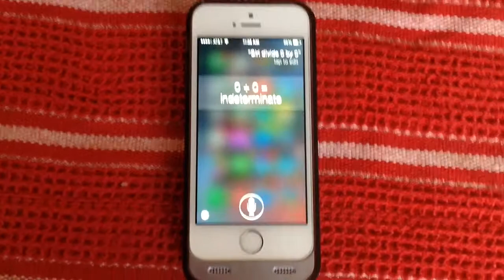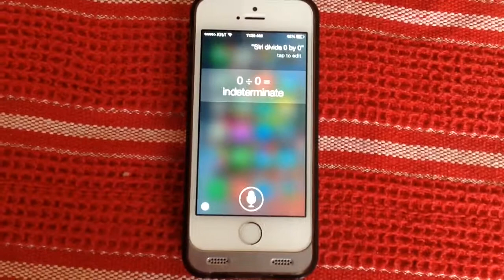Cool Siri trick divide 0 by 0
Cool trick with Siri